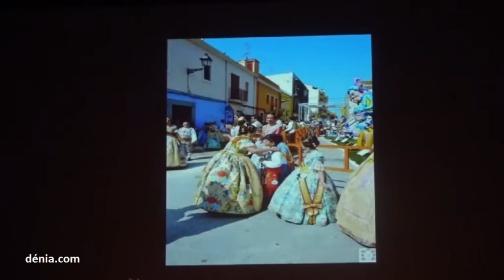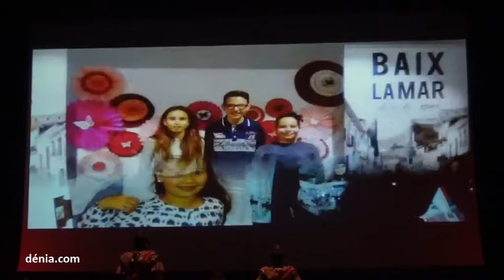Fallas Dénia 2017: Despedida de las Falleras Mayores de Dénia, Inés Alacreu y Mar Cabrera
Las falleras mayores de Dénia 2017, Inés Alacreu y Mar Cabrera, se despidieron de su año como máximas representantes de las fallas dianenses en un acto presentado por Sandra Muñoz, fallera mayor de Valencia 2012.